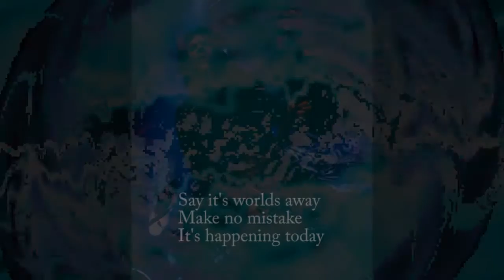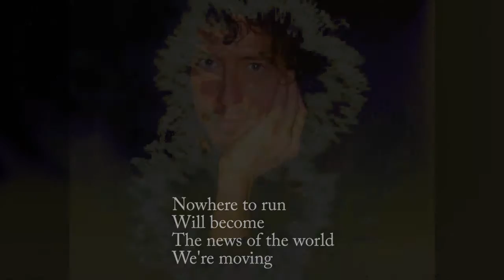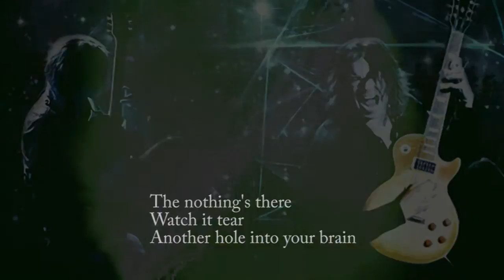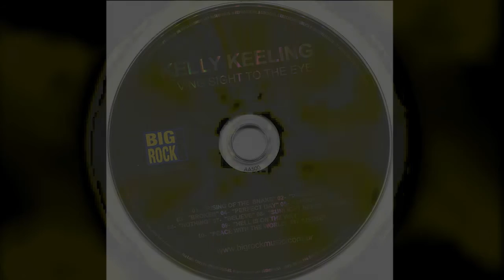Nothing - Kelly Keeling & John Norum (2005)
NOTHING is the track from the “Giving Sight to the Eye”  –  Kelly Keeling's solo album released in 2005.  This track is recorded with John Norum on guitar and vocals.
Kelly Keeling  worked as a songwriter, singer, and keyboard player on John Norum's solo albums Another Destination (1995) and Worlds Away (1996)